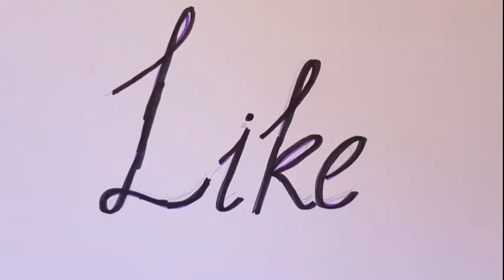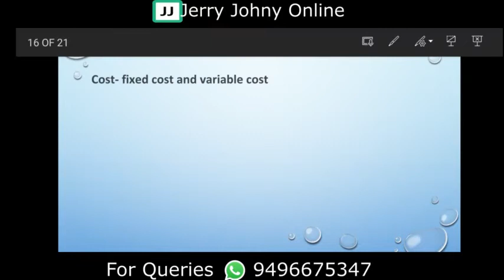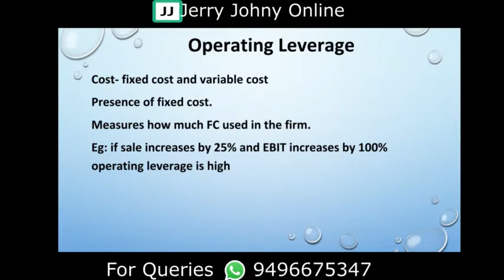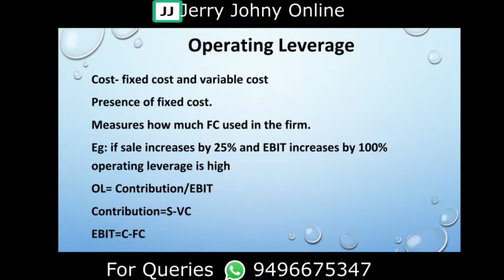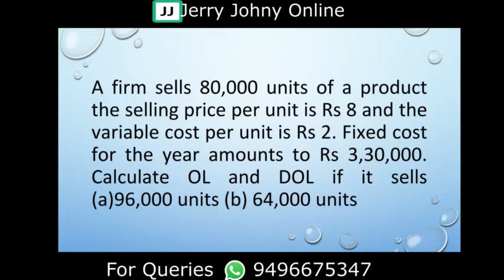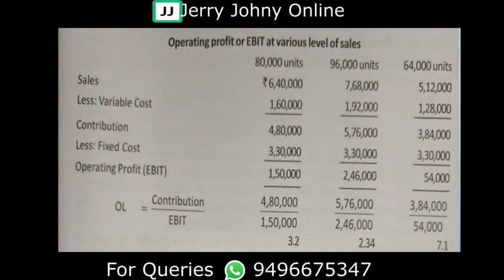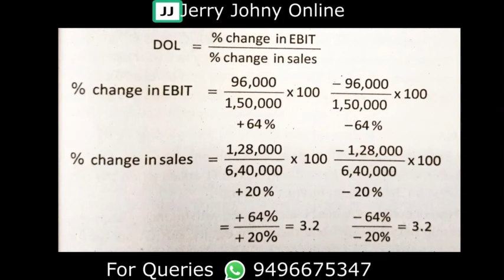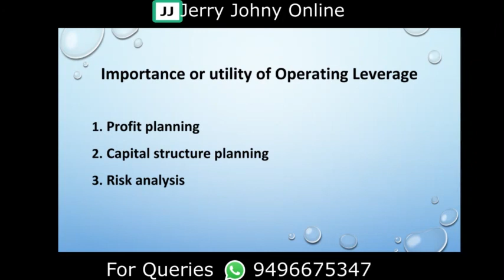Operating Leverage: Class 22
Module 3, Financial Management, 5th Semester B.Com, University of Calicut